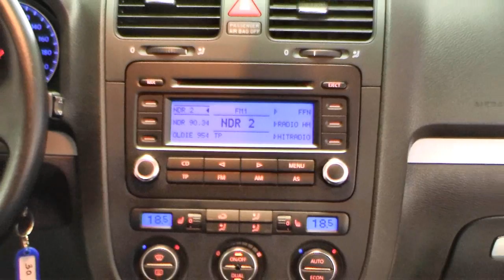Volkswagen Golf V 1.4 Goal 2006 Black Magic Perleffekt 6B117013